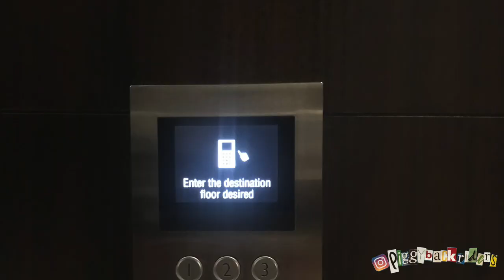Weltreise Highlights: Flame Towers in Baku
Wir, Manu und Magda, sind im April 2018 in Münster losgefahren um die große weite Welt mit dem Fahrrad zu entdecken.

In unserem Format "Weltreise Highlights" wollen wir ab und zu berichten, was wir Spannendes gesehen oder erlebt haben. Um die außergewöhnlichsten Erlebnisse unserer Abenteuerreise hier mit euch zu teilen. Schaut gern auch in unsere anderen Clips rein, wir sind zwar keine Profis aber geben uns größte Mühe, euch einen authentischen Einblick in unsere Reise zu geben.

Und wenn euch gefällt was wir machen, dann freuen wir uns sehr über ein "Like" :).

Es gibt auch eine Webseite, die wir gebastelt haben - mit viel Liebe und wenig Programmierkenntnissen:

Cheers!

Manu und Magda

Neue Clips über die Ländern, durch die wir geradelt sind, und Besonderes, das wir erlebt haben, folgen bald! Das Filmmaterial wartet nur darauf, dass wir endlich mal genug Zeit und Strom finden, haha!